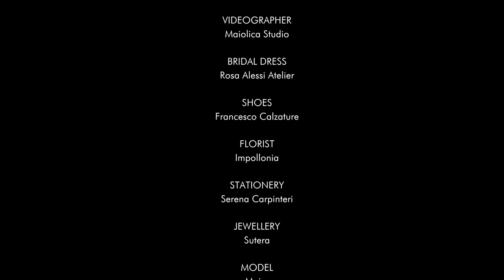Kyudo - Artemide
Inspired by Greek mythology - Artemide/Artemis - and Kyudo (Japanese for "the way of the bow"), this shooting is dedicated to all women (mothers or not, wives or not, friends, sisters, lovers...) and is an invitation to awaken their immense healing and rescuing power.

To all those wild women, meant as powerful force psychical, instinctual, creative and at the same time maternal and loving.

To the women, all of them, who have the ability to win without fighting. And with love, tenderness, and courage are able to make humanity take great steps forward.

This is why our Artemide shoots flowers instead of arrows and her home is the 38th Parallel (Sicily). Where every year is celebrated the rite of light - with the aim of enlightening the consciences of all of us, giving back to the new generations positive messages linked to values and hope.

Concept: Barbara Gravagna
Wedding Planner & Concept: @amuri_events_sicily
Make up artist: @helenadigiovanni_makeupartist
Photographer: @fabriziocannella
Video maker: @maiolicastudio
Bridal Dress: @r.alessiatelier
Shoes: Francesco Calzature
Stationery: @serena.carpinteri
Jewellery: @sutera.dal1902.gioiellieri
Location: @fiumaradarte